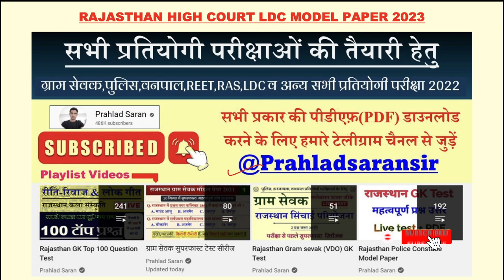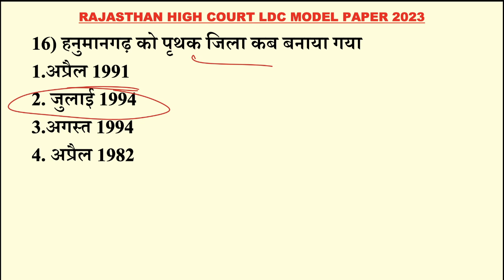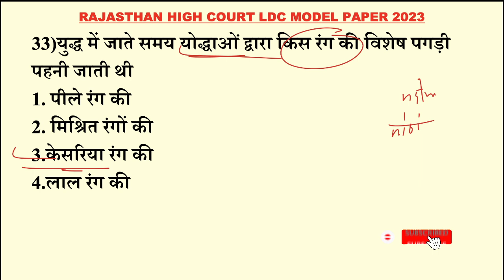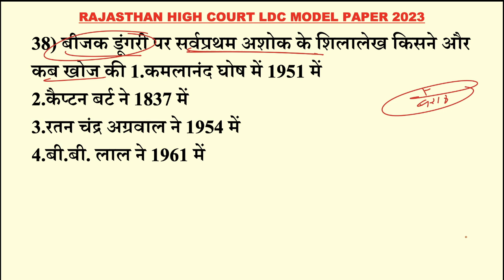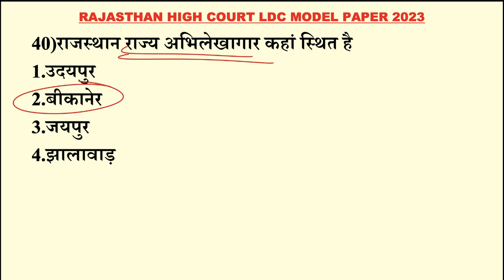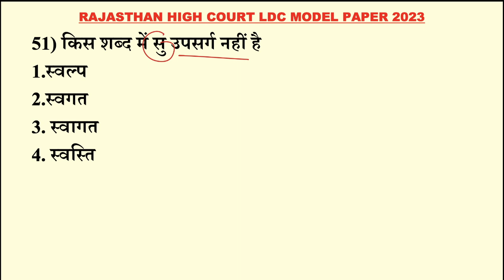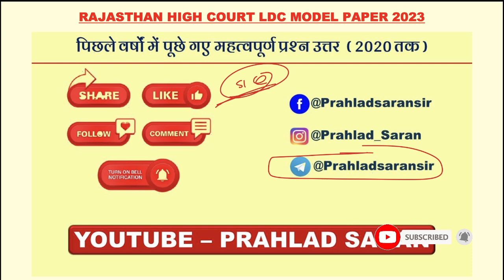राजस्थान High court LDC GK 51 प्रश्न || Rajasthan High court LDC Model paper 2022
राजस्थान High court LDC GK 10 मिनट में 51 प्रश्न  || Rajasthan High court LDC Model paper 2022,
इंदिरा गांधी नहर परियोजना gk || राजस्थान ग्राम विकास अधिकारी VDO mains GK

rajasthan gk,
rajasthan gk question,
rajasthan history,